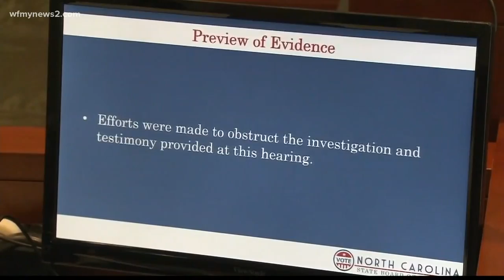N.C. State Board Of Elections Votes To Hold New Election For District 9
Republican candidate Mark Harris led Democrat Dan McCready in the November election, but fraud allegations meant the race hasn't been certified.  This is the last undecided congressional election in the nation.